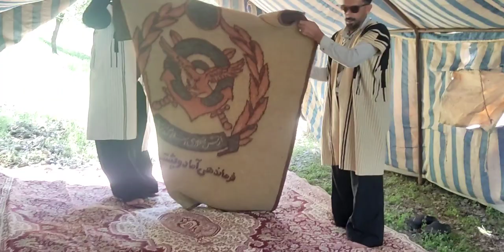Migration of nomads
Moving the nomadic house and tent in the mountains of Zagros